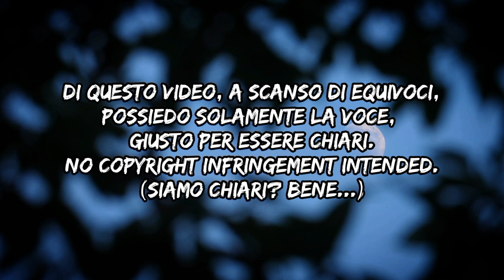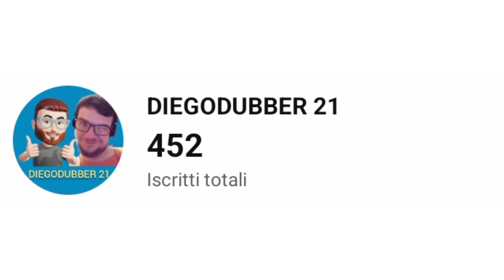DIEGODUBBER 21 PRESENTA: DOPPIAGGIO I SIMPSON EPISODIO 4 STAGIONE 7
19/01/2024

DIEGODUBBER 21 presenta un nuovo doppiaggio su una serie televisiva, sull'episodio 4 della stagione 7 dei Simpson, la celeberrima serie animata satirica creata da Matt Groening, in un superinquietantissimo momento di Bart Simpson "fermato" dal mio personaggio in questo video, il "commissà" Winchester! Uagliò!

E se mi tradite: Bart vi ruberà l'anima! Muahahahahahahahahaaaaaa!

Un episodio simile a una puntata de La paura fa novanta, brrrrrr!